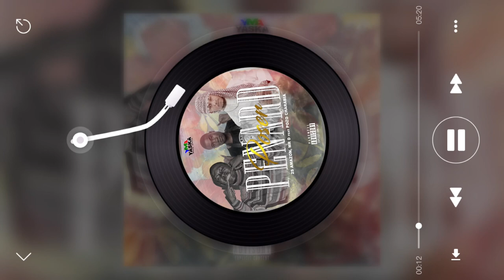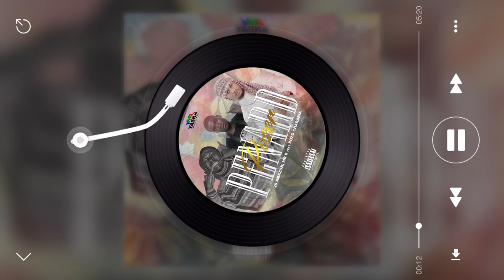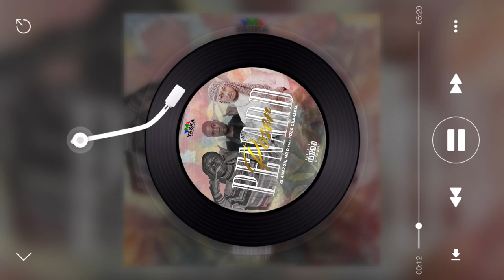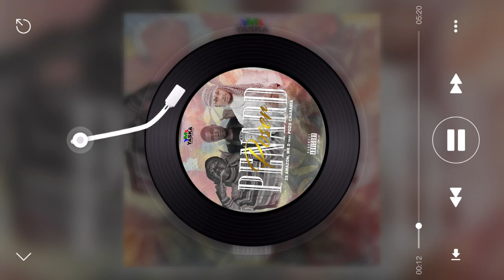2s Amazon, Mr D feat @pozocharabiaofficiel8599 - Poser penard